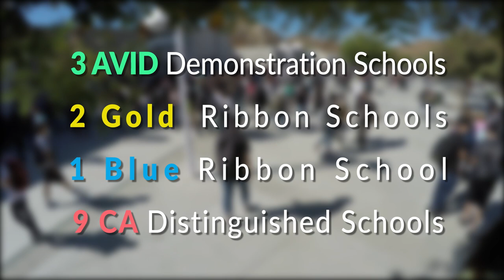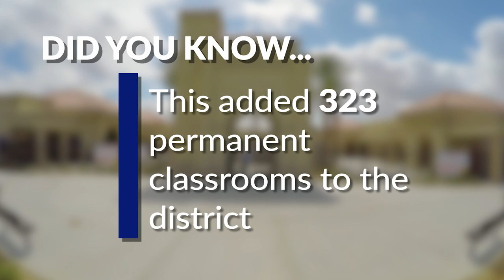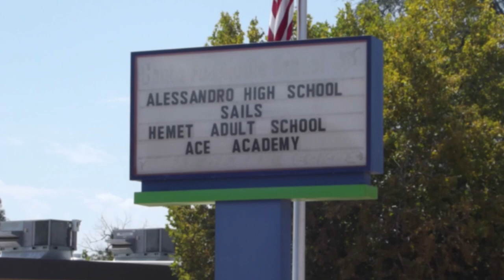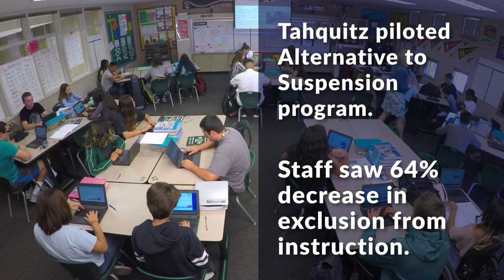Hemet 2017-18 Highlights